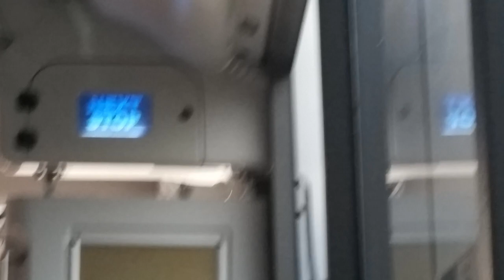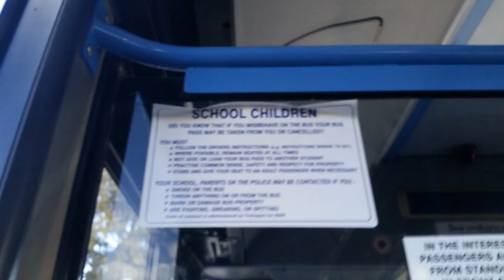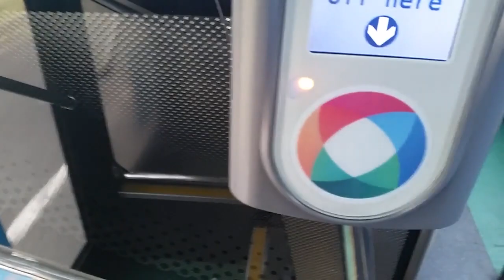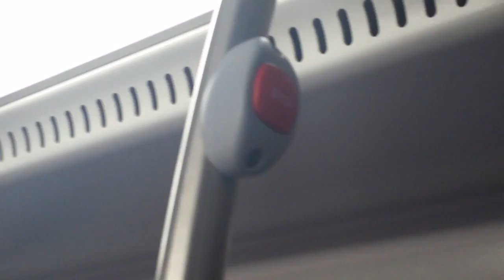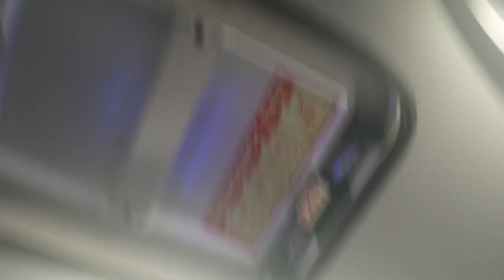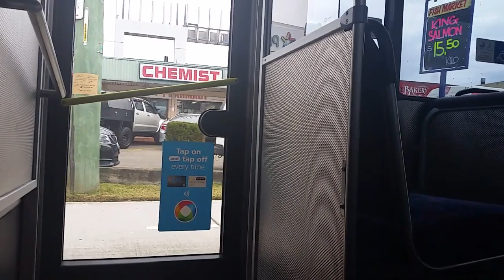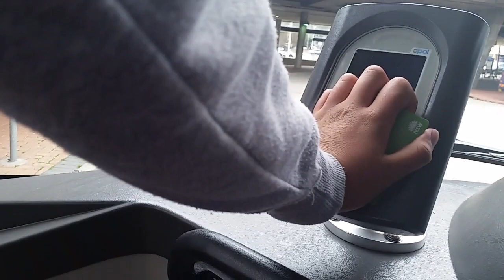Interline Bus Services photo and video montage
Transdev montage coming soon
i will be on leave from the 20th to the 2nd btw